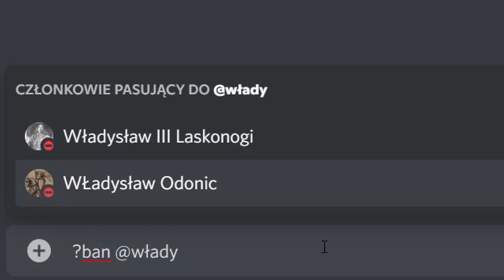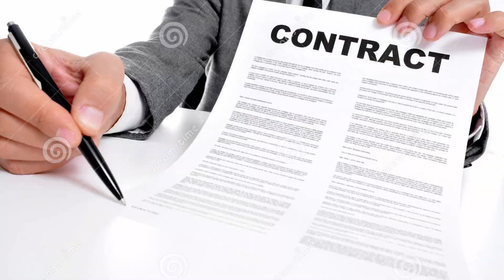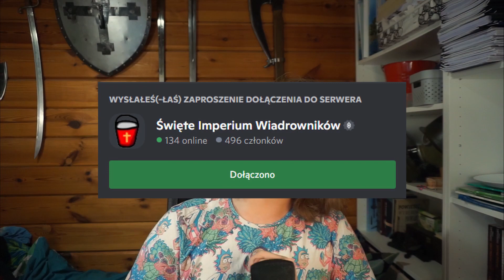Zjazd w Gąsawie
Sory za dźwięki w tle ;-;

Copyrights:
Zdjęcia i Filmy:

Montaż: Ja
Głos: Ja
Research: Ja